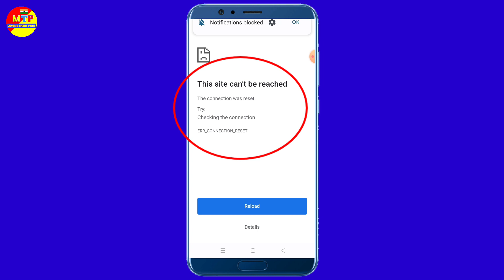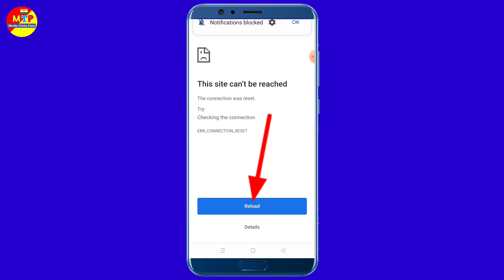Chrome browser this site can't be reached problem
Hello friends welcome to my YouTube channel mobile tricks point dusto kya apka bhi phone ka chrome browser par this site can't be reached problem aa raha hai to ye video zarur dikhen

video questions
This site can't be reached problem chrome This site cant be reached problem
This site cant be reached problem chrome browser
This site cant be reached
Chrome browser this site can't be reached
 this site cant be reached goggle
goggle this site cant be reached
Chrome browser not working
Chrome browser site error